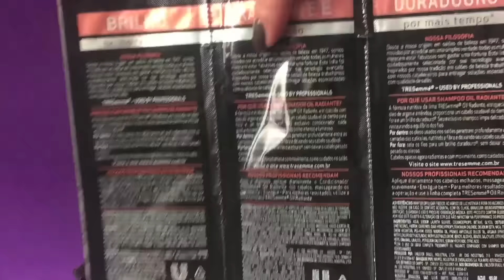Recebidos e Comprinhas do Mês - Setembro de 2015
Vem ver comigo todas minhas comprinhas e recebidos do mês de Setembro!!!

Snapchat blogdatatty